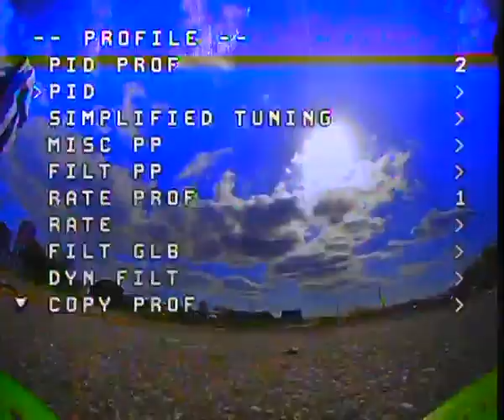Cinematic FPV drone pid tune Skyzone cobra x v2 DVR Raw analog video footage betaflight 4 3 OSD cadd